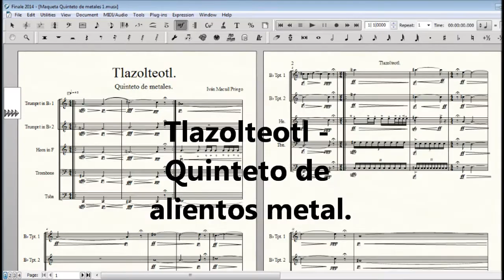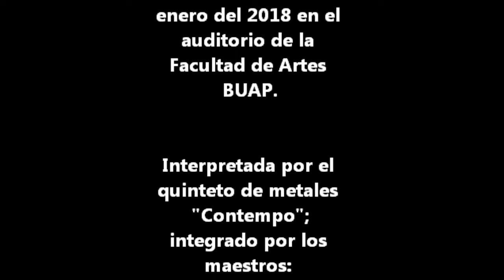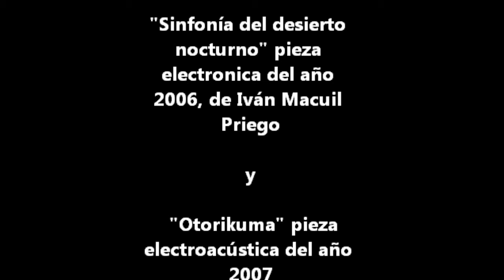Tlazoltéotl - 5to de metales (concierto)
Estreno de la pieza "Tlazolteotl" inspirada en la diosa del deseo sexual, pero también de la transformación, de la putrefacción y de la renovación.
Escrita para quinteto de alientos metal (trompetas I y II, corno, trombón y tuba) por Iván Macuil Priego. Macuilismo mexicano composición, Puebla México 2022.

Interpretada por el quinteto de alientos de metal, conformado por el maestro Marcos Martínez Ortega (Trombón), y por José Luis Martínez Ortega (Trompeta I), Juan Carlos Flores Pérez (Trompeta II), Ilyich Méndez Reyes (Corno) y Alfredo Carrasco Martínez (Tuba).

Colegio de Música. En la Facultad De Artes BUAP, Puebla Pue. Enero 2018.
Imagen del British Museum of Art.